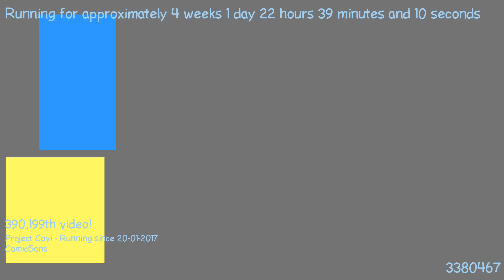1487536992 - Webdriver Cavi - O